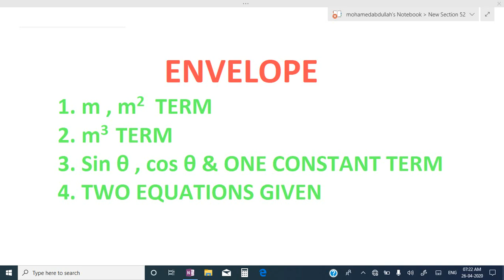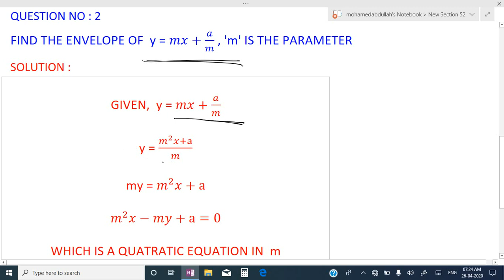ENVELOPE QN NO 2